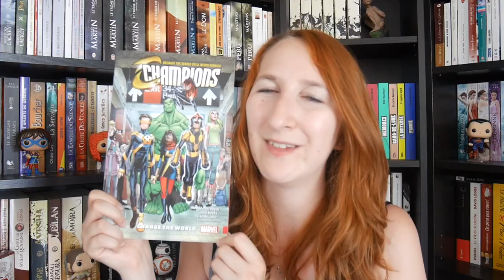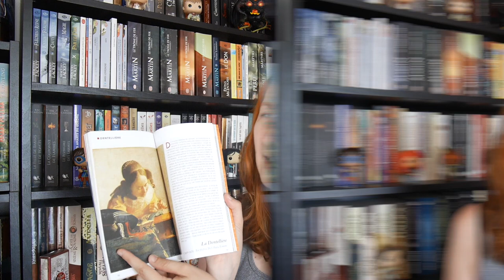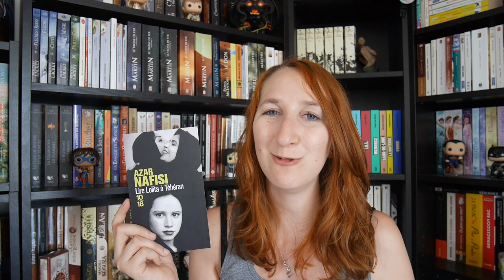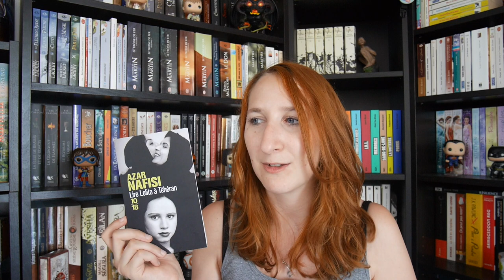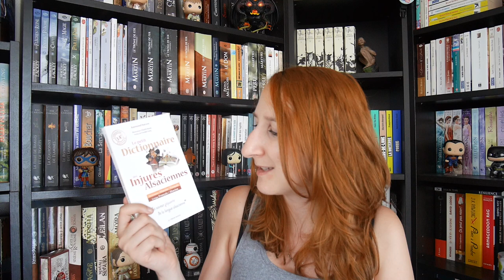Book Haul Juillet 2017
A nouveau mois, nouveaux achats =)

Les livres mentionnés :
 - Sailor Moon de Naoko Takeuchi
 - Choubi Choubi Mon chat pour la vie T4 de Konami Kanata
 - L’Enfant et le Maudit de Nagabe
 - Champions Vol 1 Change the world de Mark Waid, Humberto Ramos, Victor Olazaba et Edgar Delgado
 - L’ABCdaire de Vermeer de Guillaume Cassegrain, Cathérine Guégan, Patrick Le Chanu et Olivier Zeder
 - Vermeer et les maîtres de la peinture de genre
 - Marie-Antoinette Journal d’une reine d’Evelyne Lever
 - L’Héritage d’Esther de Sandor Marai
 - Lire Lolita à Téhéran d’Azar Nafisi
 - Je peux très bien me passer de toi de Marie Vareille
 - Le Petit Dictionnaire des Injures Alsaciennes de Raymond Matzen
 - Comme par magie d’Elizabeth Gilbert
 - L’Anatomie du scénario de John Truby